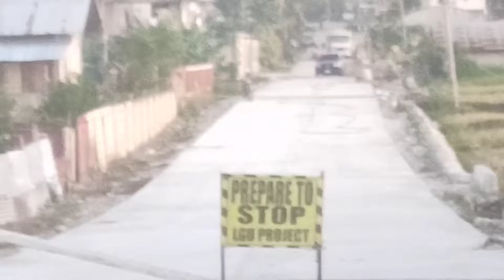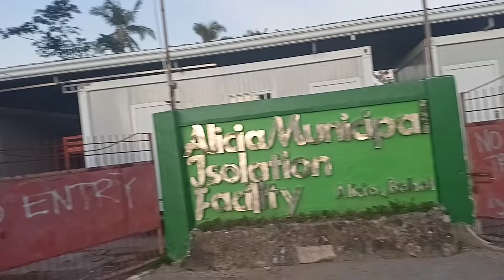Amazing Alicia since 2010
Improvement of Alicia since 2010